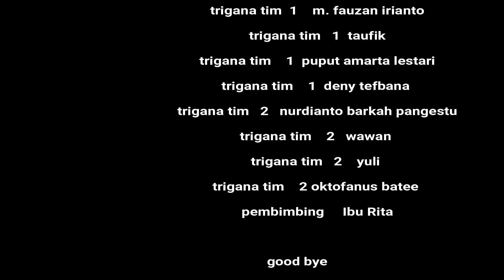Kenangan Prakerin smk penerbangan PT trigana air service